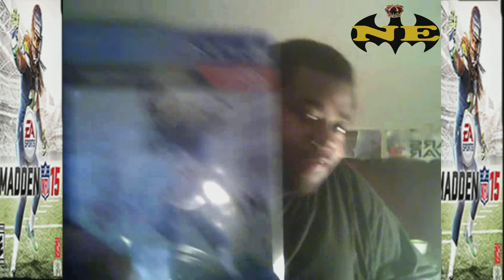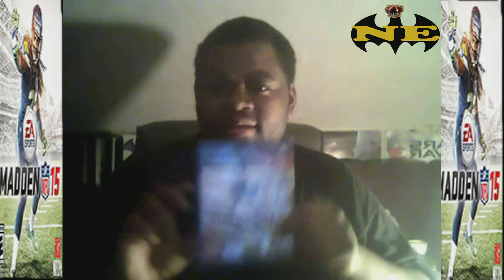madden 15 unboxing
Notorious is opening madden nfl 15